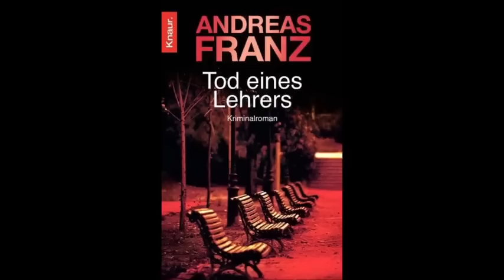tod eines lehrers von andreas franz deutsch horbuch